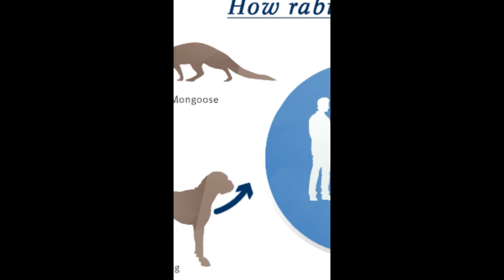Lo mas curioso que escucharas hoy #4